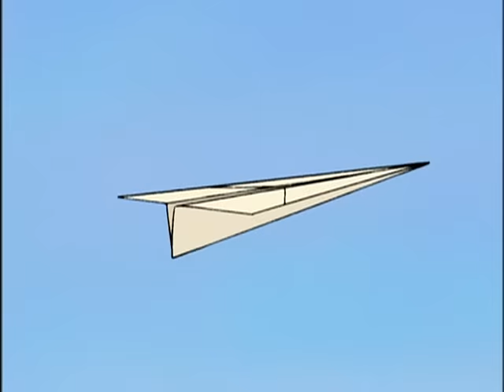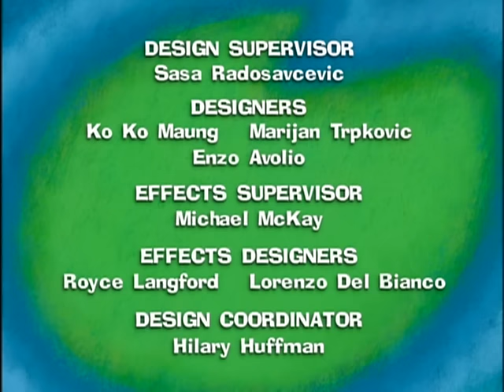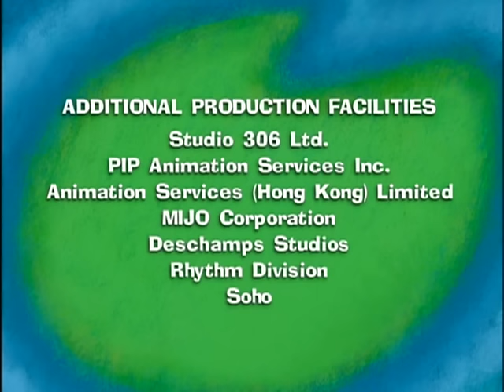Maggie - 25 - MESSAGE IN A BOTTLE / A VISIT TO CAKE TOWN / HAMILTON’S IMPORTANT LETTER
When Maggie, Hamilton and Beast find a message in a bottle, they eagerly follow the instructions, which will lead them to a treasure. When they finally end up at a beautiful picnic spread, they realize that Hamilton has set up the whole thing.